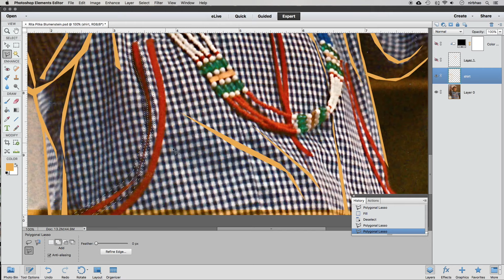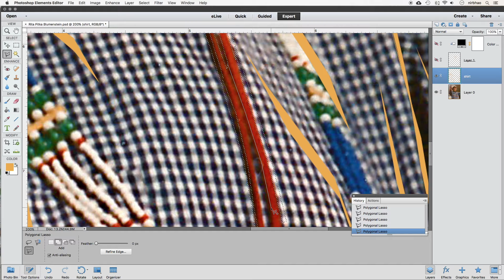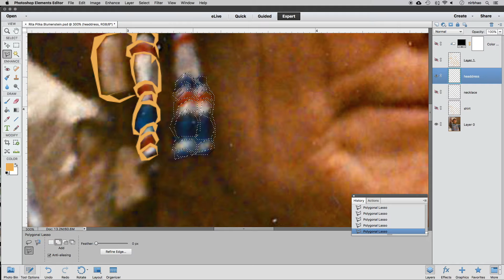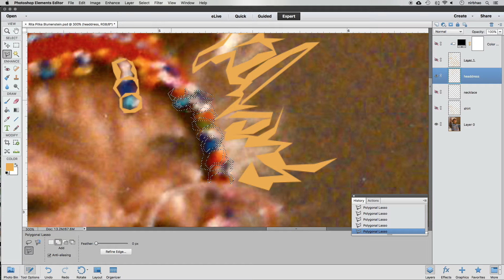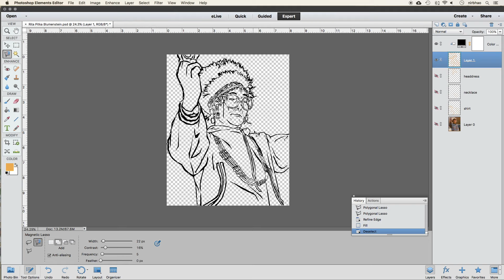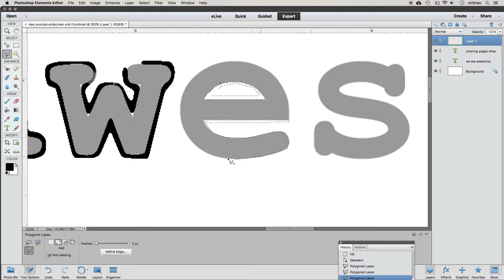Rita Pitka Blumenstein Draw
The We Are Awesome coloring pages project celebrates awe inspiring women and non-binary people currently working to create positive change in our world.